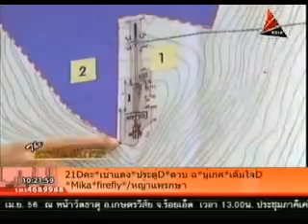นพดล ปัทมะ ศาลโลก the exclusive 21เม.ย.56